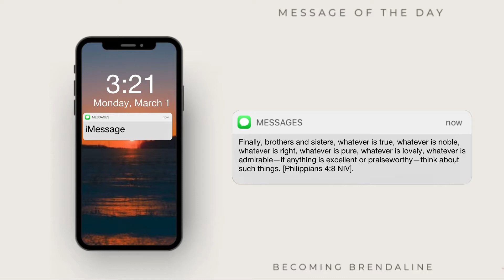How To Journal for Anxiety & Depression |5 Minute Mental Health Mondays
Hey everyone ! Welcome to the new series on my channel called Mental Health Mondays. On the First Monday of every Month, I will post a 5 minute video on a mental health topic. In this video, I talk about ways to journal and how it can be used to help with anxiety, depression and uncontrollable thoughts.

I plan on making a part 2, and showing you all specific ways to layout your journal.

L I K E & S U B S C R I B E✨

Song : Owls

About me : I created this channel to create a safe space to show that life is about progression and evolving. We never reach a final point, we are always becoming : Becoming Brendaline. Brendaline is my full name but you can also call me Brenda. I will be talking about everything from social work, mental health, Faith & God, and personal experiences on love, friendships, relationships. Come join me on this ride as I evolve into the woman God has called me to be💗

Equipment :
18' Neweer Ring Light
smartLav + Microphone
IPhone 12 Pro Max
Editing Software : Inshot & Canva